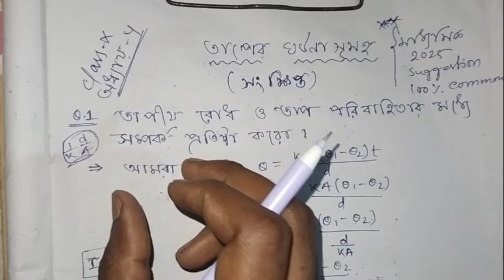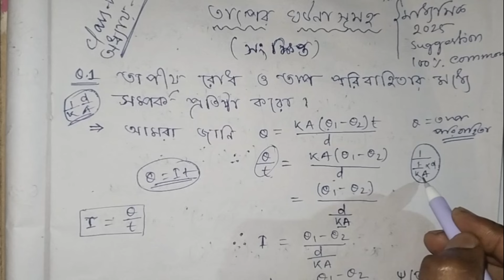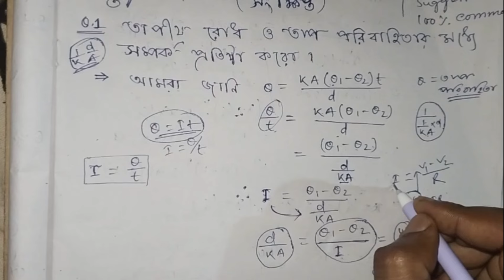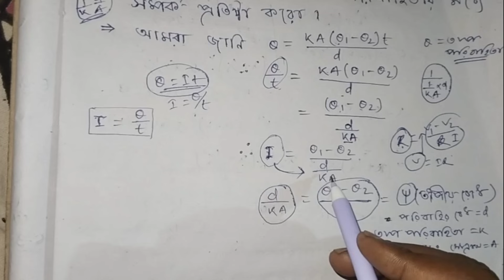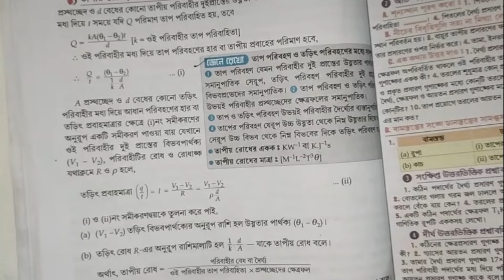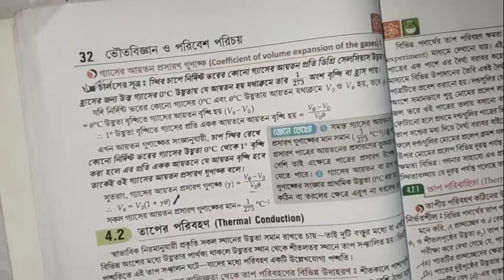তাপের ঘটনা সমূহ, সংক্ষিপ্ত প্রশ্নোত্তর// Madhyamik Suggestion 2025// Class-10 Physical Science